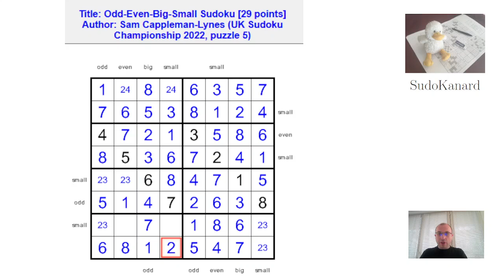Odd-Even-Big-Small Sudoku, par Sam Cappleman-Lynes (UK Sudoku Championship 2022, problème 5)